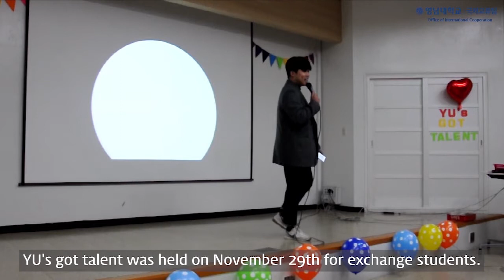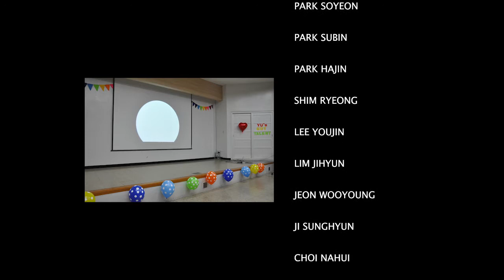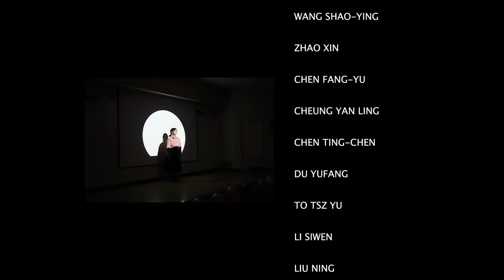2019 YU Fall Semester Farewell Party - Part 3